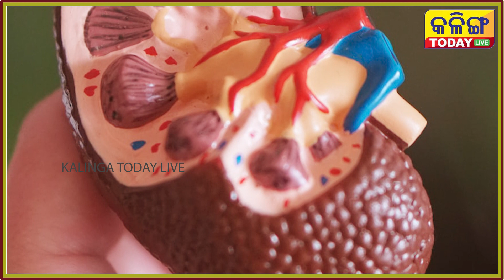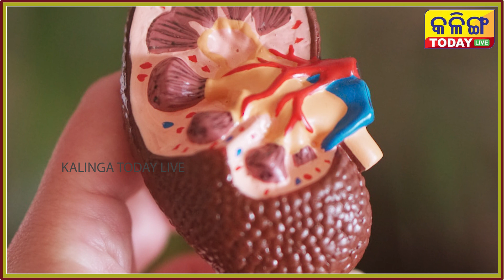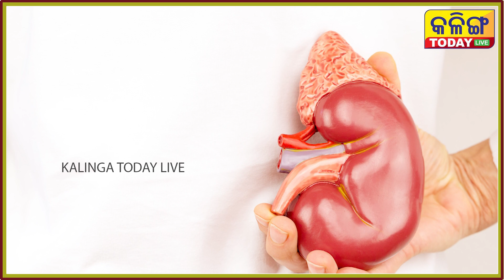This things may harm your Kidney